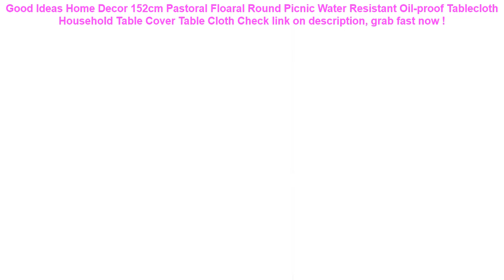Home Decor 152cm Pastoral Floaral Round Picnic Water Resistant Oil-pro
11+ best price Home Decor 152cm Pastoral Floaral Round Picnic Water Resistant Oil-proof Tablecloth Household Table Cover Table Cloth Special Review.

| Discount : 5%

Hello, today i want to SHARE about Home Decor 152cm Pastoral Floaral Round Picnic Water Resistant Oil-proof Tablecloth Household Table Cover Table Cloth

At this time of writing, the Home Decor 152cm Pastoral Floaral Round Picnic Water Resistant Oil-proof Tablecloth Household Table Cover Table Cloth has garnered 75 customer reviews with rating of 4.6 out of 5 stars. Not a bad score at all as if you round it off, it’s actually a perfect five already. From the looks of that rating, we can say the product is promising mostly because of the following main reasons:

1. Convencient to Use
Many users love the Home Decor 152cm Pastoral Floaral Round Picnic Water Resistant Oil-proof Tablecloth Household Table Cover Table Cloth for the convenience it brings.

2. Easy to Handle
If you’re a first-time use, you would have no problem with the Home Decor 152cm Pastoral Floaral Round Picnic Water Resistant Oil-proof Tablecloth Household Table Cover Table Cloth because it’s fairly elementary in usage.

3. Real Value for Money
All the benefits people are now enjoying from the Home Decor 152cm Pastoral Floaral Round Picnic Water Resistant Oil-proof Tablecloth Household Table Cover Table Cloth at the current price its being sold both online and in stores makes it a really sweet deal that just doesn’t get any better.
For Intex A Type Cleaning Swimming Pool Accessories Filter Foam Reusable Washable Sponge Foam Suitable Bubble Filter Foam =

Mobile Phone Waist Bag 5.2-6.3inch for iphone for Samsung for xiaomi huawei Hook Loop Holster Pouch Belt Waist Bag Cover Case =

Upgrade design baby swimming ring floating children waist no inflation floats swimming pool toy for bathtub and swim trainer =

Summer Inflatable Swim Boat Seat Cushion Sunshade Pool Safety swimming ring Seat Float Infant Baby's Seat Float Water Play =

10.8*4*7.3cm Swimming Pool Filter Foam Sponge Reusable Washable Cartridge Foam Suitable Intex Bubble Jetted Pure SPA for S1 Type =
Women Waterproof Fabric Small Shoulder Bag Casual Lady Purse Simple Flap Bag Handbag Mobile Cellphone Pouch Cross Body Practical =
Demine Waterproof Shoe Cover Rubber Thicken Rain Reusable Elasticity Overshoes Anti-slip Bike Boot Protector Covers Dropshipping =
Huawei P20Pro Waterproof Case Funda Huawei P20 Pro Case 360 Protect Shell for Huawei P20 Lite Case P30 Pro Water Proof Cover =